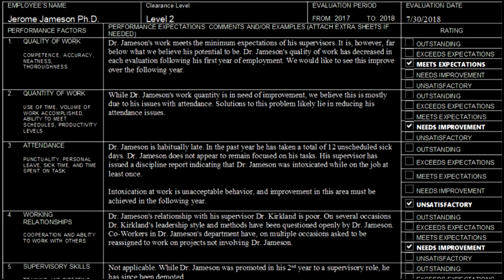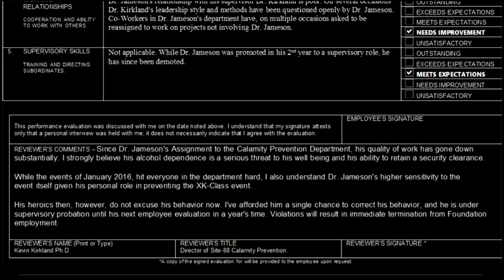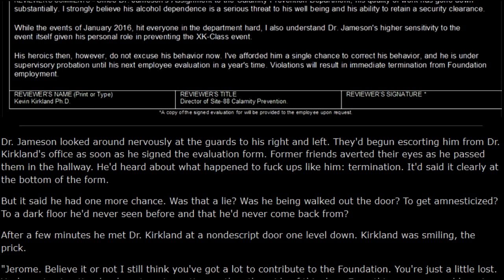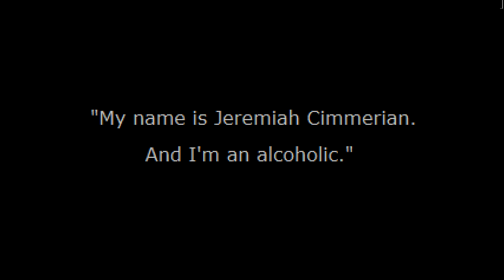SCP Reading: Anonymous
I've had my fair share of bad employee evaluations in my lifetime. And will continue to have them, I think.